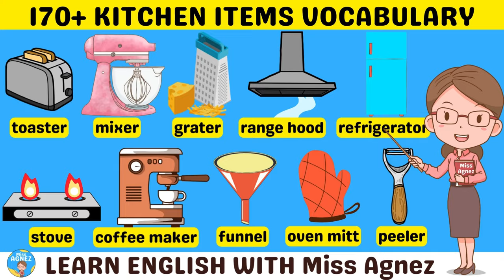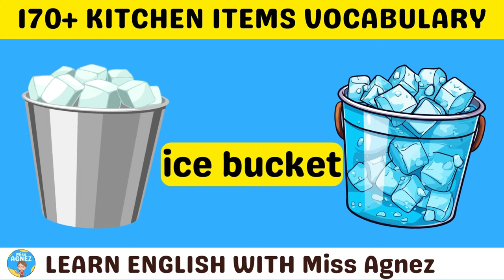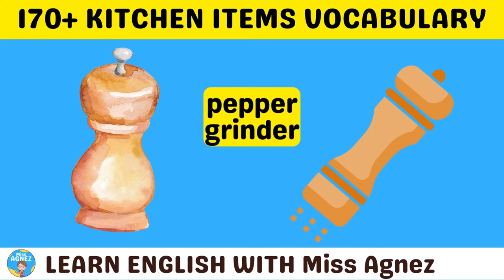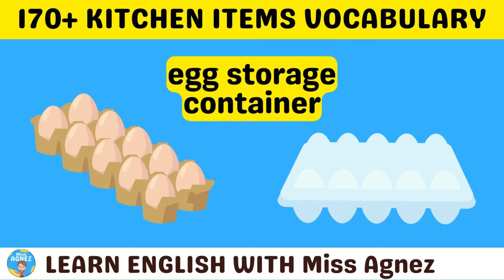Learn 170+ Kitchen Items Vocabulary with Pictures | Fun Learning English with Miss Agnez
170+ Kitchen Items Vocabulary with Pictures | Fun Learning English with Miss Agnez

Toaster.

Kettle.

Mixer.

Refrigerator.

Blender.

Pot.

Frying pan.

Pressure cooker.

Stove.

Casserole dish.

Water goblet.

Mug.

Plastic cup.

Teacup.

Demitasse.

Coffee cup.

Coffee paper cup.

Saucer.

Bread and butter plate.

Potato peeler.

Cabinet.

Cupboard.

Range hood.

Microwave.

Dish soap.

Kitchen counter.

Dinner table.

Kitchen scale.

Pedal bin.

Grill.

Rice cooker.

Wok pan.

Mixing bowl.

Drawer.

Apron.

Bread basket.

Bowl.

Teapot.

Tea maker.

Measuring cup.

Baking tray.

Timer.

Spice container.

Chopping board.

Grater.

Pie plate.

Salad spinner.

Colander.

Butter dish.

Oven glove.

Napkin.

Chopsticks.

Rolling pin.

Measuring spoon.

Whisk.

Coffee maker.

Coffee grinder.

Espresso machine.

French press.

Coffee filter.

Coffee bean storage container.

Tea kettle.

Double boiler.

Steam basket.

Egg poacher.

Muffin/cupcake liners.

Food dehydrator.

Food vacuum sealer.

Food storage bag.

Ice maker.

Ice bucket.

Wooden spoon.

Steak hammer.

Spoon.

Spatula.

Mesh skimmer.

Cleaver.

Ladle.

Knife.

Kitchen shears.

Fork.

Cutlery.

Cake slicer.

Garlic press.

Lemon squeezer.

Egg slicer.

Egg timer.

Pastry brush.

Pastry blender.

Pastry wheel.

Rolling pastry cutter.

Pizza cutter.

Kitchen tongs.

Food processor.

Hand mixer.

Can opener.

Bottle opener.

Corkscrew.

Slotted spoon.

Plastic spoon.

Plastic fork.

Cake stand.

Cake turntable.

Cake server.

Cake lifter.

Cookie cutter.

Cookie sheet.

Cupcake/muffin tin.

Baking pan.

Roasting pan.

Cooling rack.

Trivet.

Gravy boat.

Soup pot.

Stockpot.

Oven mitts.

Pot holder.

Tea towel.

Dish rack.

Dish drainer.

Dish scrubber.

Dish drying mat.

Salt and pepper shakers.

Salt cellar.

Pepper grinder.

Spice rack.

Spice jar.

Herb scissors.

Herb grinder.

Oil and vinegar dispenser.

Basting brush.

Meat thermometer.

Kitchen timer.

Measuring spoons and cups set.

Mixing spoon.

Wooden spatula.

Silicone spatula.

Slotted turner.

Funnel.

Zester.

Cheese slicer.

Butter knife.

Bread knife.

Food cover.

Pasta server.

Tea strainer.

Tea box.

Strainer.

Muddler.

Drink stirrer.

Mandoline slicer.

Meat tenderizer.

Meat grinder.

Kabob skewer.

Grill brush.

Grill pan.

Chopper.

Nut bowl.

Fruit basket.

Citrus juicer.

Citrus reamer.

Potato masher.

Potato ricer.

Egg separator.

Egg storage container.